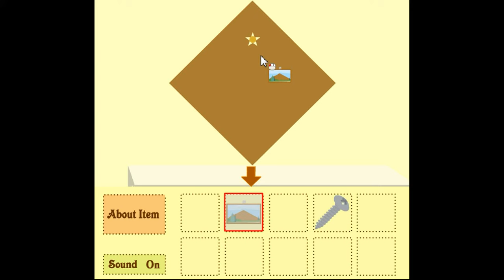Maymay - Second Room Walkthrough